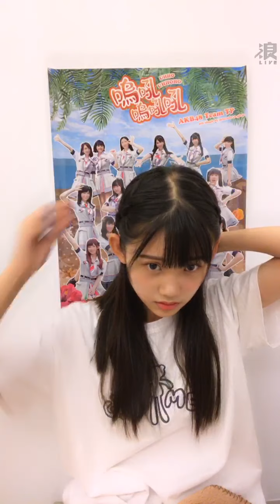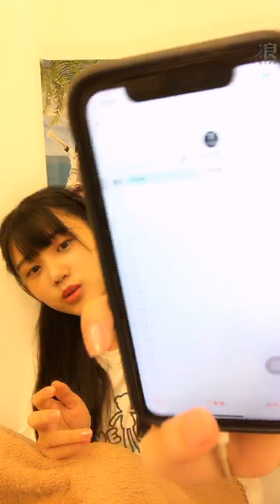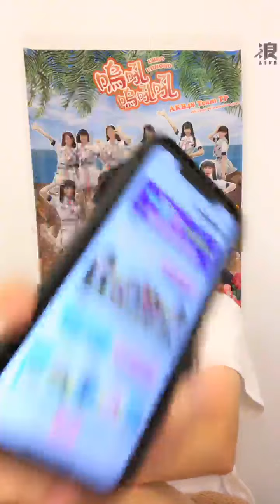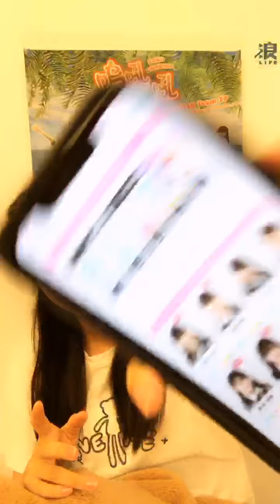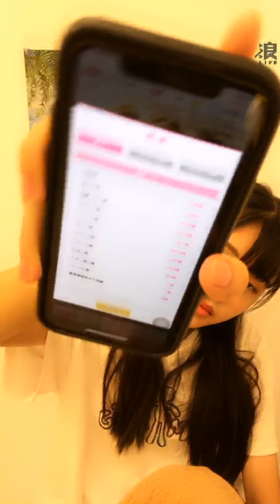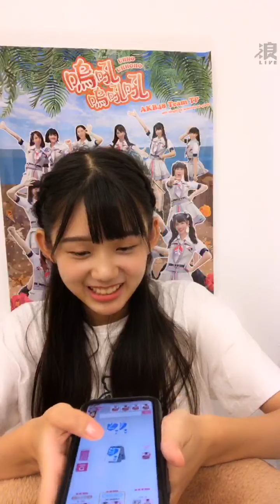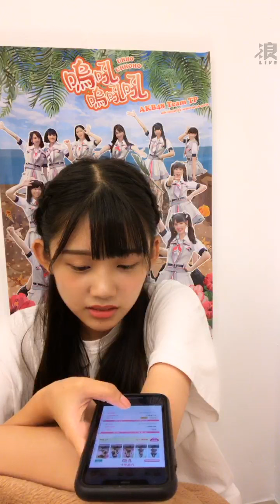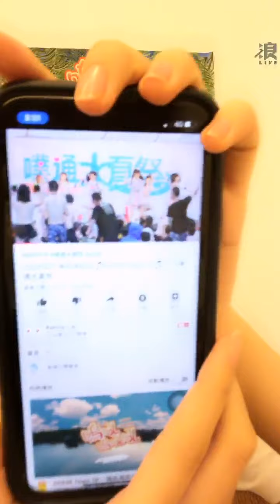200928 19:00 AKB48 TEAM TP 林于馨 浪Live